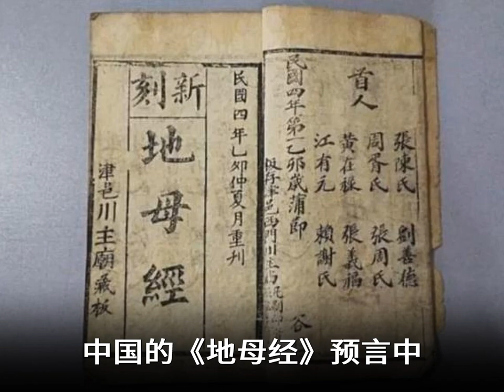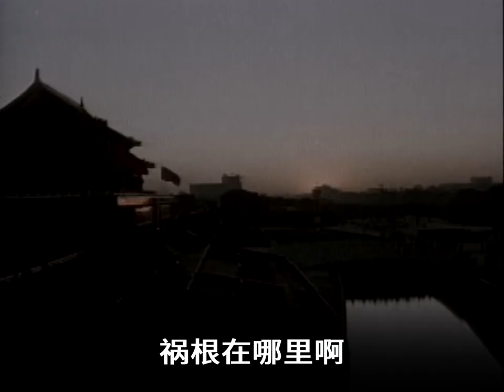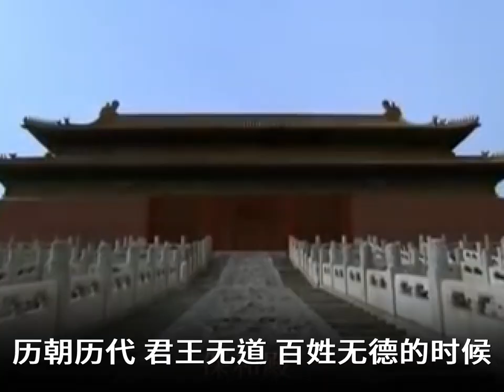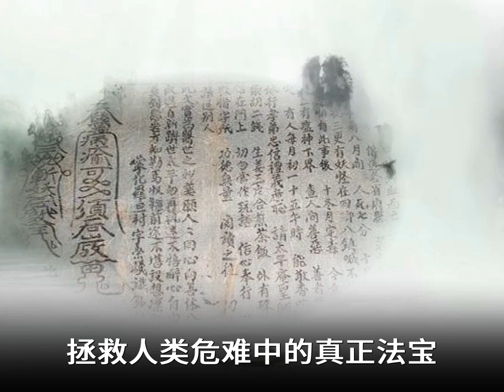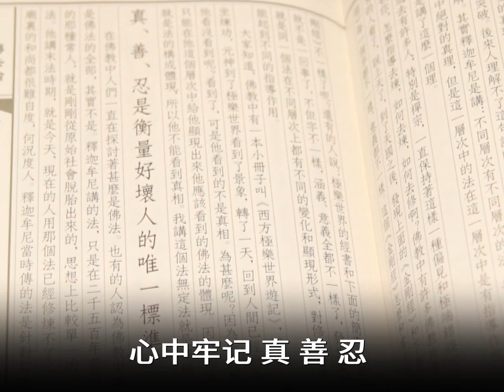大瘟疫来了，真正的救赎是什么? | 真相傳媒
💢大瘟疫来了，真正的救赎是什么?

朋友你好，咱们现在也都看到这个天象变化。这个变异的新冠病毒席卷全球，疫苗出来了，可病毒变异了。很多媒体也报道了诺查丹马斯的预言，说人类在2021年将面临可怕的劫难，只会留下一半的人口。之前他精准的预言了汶川地震和美国的911事件。中国的《地母经》预言中：“太岁庚子年，人民多暴卒”，还有“春夏水淹流”，刚刚符合了去年疫情大爆发，和六、七月中国26省出现的洪灾。更惊人的还预言了今年辛丑年，“人民留一半，快活好桑田”。他们都共同的指明了2021年的灾难很可怕，只会留下来一半人。
   其实任何事物都是有因有果的，历朝历代，当人的道德败坏时，上天就会清理人类。
   这两天《财经网》报道落马贪官賴小民 有3個100:一百多套房、一百多個关系人、一百多個情妇。每个情妇暗地里都有编号，还设立了后宫。家里藏的现金就重达三吨，共2.7亿，他母亲银行户头有3亿，贪污受贿达100亿。象这样的中共贪官数不胜数。都是百姓纳税的血汗钱，不是号称人民的公仆吗？怎么把百姓当韭菜一茬茬割啊。
   这些年来孩子失踪高达20万，有卖出去的，有打残了要饭的，有被活摘的，孩子找到后，肾脏没了，眼角膜没了。你知道在广州有个2岁的小悦悦被先后两辆车碾压，7分钟内，18名路人都视而不见。冷漠自私都到了什么程度？
   祸根在哪啊？就是中共邪党统治下的这个“无神论”思想体系。它摧毁了中国传统文化的精髓，地沟油、毒奶粉、假疫苗、人造鸡蛋，一切向钱看，笑贫不笑娼。无神论让人放纵欲望，尽情享乐，不相信善恶有报，让人失去道德的约束。导致整个社会没有诚信，坑蒙拐骗，勾心斗角，见死不救，互相伤害。今年两会期间，李克强说中国有六亿人平均工资不到1000元，2%的人掌握80%的财富，可怜的中国人一面小心翼翼的防范毒食品和人心的伤害，一面背负着沉重的生存压力。低收入、高房价、昂贵的医疗教育，如同背负着几座大山，活得喘不过气来。中国人是最勤劳的，如果不养着这么庞大腐败的体制，生活水平应该是居世界前牟。无神论把整个社会带向了道德败坏。一个国家要想稳定富强，百姓安居乐业，长治久安，就得提升人的道德，经济发展和道德是同步的。只提倡经济发展，不规范人的道德，社会就会越来越乱，灾难也会越来越多。历朝历代，君王无道，百姓无德的时候就会有天灾，这是历史的必然。高度文明的古希腊、强大的罗马帝国在当时都是经济发展到鼎盛时期，都是因为人的生活腐化堕落，道德败坏而毁灭！
   哪有一个政党在和平时期发动一次次运动，三反、五反、文革、六四、镇压法轮功，害死8000万中国人，相当于240次南京大屠杀。每笔血债都在这个邪党血旗上挂着。而这个邪恶政权又是由党、团、队组合在一起的，他让我们加入的时候举着拳头宣誓为他献命，献终身，实际上就是捆绑我们成为它的一份子，它干的所有坏事都要我们为它承担一份。所以必须退出它的组织，顺天意才能保平安，现在有3.7亿明白的中国人为了自己和家人的平安用化名到大纪元网站声明三退。当老天清算它的时候我们就不受牵连了。打个比方，柏林墙说倒就倒，中共就像一堵墙，历史走到了今天，那么每个党、团、队成员就象一块砖、一片瓦，在这个墙要倒的时候，我们先撤出来，躲它远远的，我们就安全了。今后无论你走到哪里老天护佑你到哪里。
   刘伯温碑记一再警告世人：天道无亲，唯德是辅。只有对天地的敬畏，善良的德行才是真正的避祸之道。他在碑记结尾用字谜的方式告诉大家拯救人类危难中的真正法宝就三个字：真、善、忍。法轮佛法是在人类道德败坏的末劫时期最后一次挽救人类，所以真正的救赎是敬重佛法，找回内心的良知和善念。回归传统，回归道德！
   将来无论发生什么事，天灾也好，瘟疫也好，躲也躲不了，不要怕，该来的时候总会来，咱们诚心敬念佛家九字真言“法轮大法好，真善忍好”，念诵时能调动宇宙中巨大的正能量，清除体内外病毒，让你正气回升，增强免疫力，遇到危难时能逢凶化吉、遇难呈祥！
    法轮功洪传世界130多个国家，带给人祥和美好。但在中国大陆，不就是炼的人多了，江泽民害怕了，扣上帽子开始镇压，和历次运动都是一样的。欲加之罪 ，何患无辞。挑动群众斗群众是中共惯用的伎俩。所以咱老百姓心中一定要有一杆秤，不要被他欺骗去仇视佛法，分清是非善恶，老天才会保佑这样的好人。你想想，真善忍多好啊，   如果大家都按“真、善、忍”人做好人，哪里还会有假奶粉、地沟油、毒疫苗，哪里还会有禽兽教师？哪里还会有勾心斗角、坑蒙拐骗。如果人人都互相关爱，善良诚信，这个社会会变得多么美好！人心向善，道德回归才是人类唯一的出路和希望。心中牢记真善忍，佛光普照善良人。